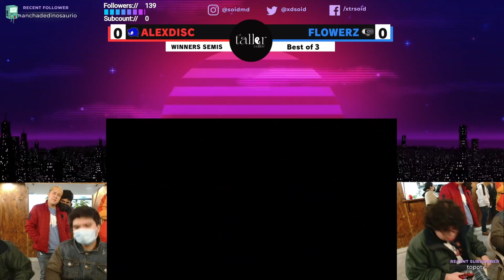[WS] Flowerz vs Alexdisc Smash Night 3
9/11/2022
Support us